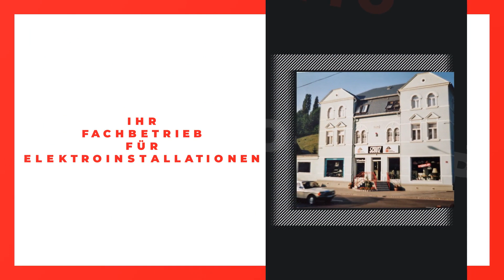Schütz Die Elektro-Kompetenz / Post / Lotto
Schütz Die Elektro-Kompetenz / Post / Lotto in Dippoldiswalde: Erfahre mehr über uns in diesem überblicksartigen Imagefilm. Finde heraus, wie du mit uns in Kontakt treten kannst, wann wir für dich geöffnet haben oder verschaffe dir einige Eindrücke unseres Betriebs. Mehr erfährst du auf unserem SELLWERK Profil